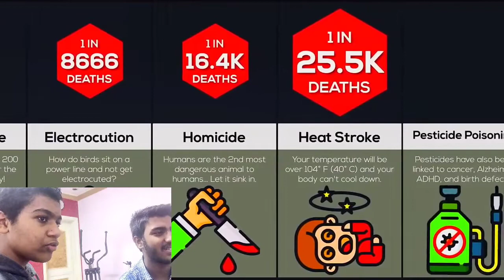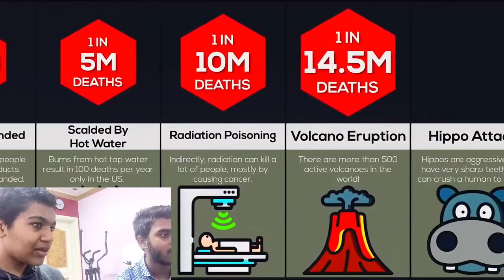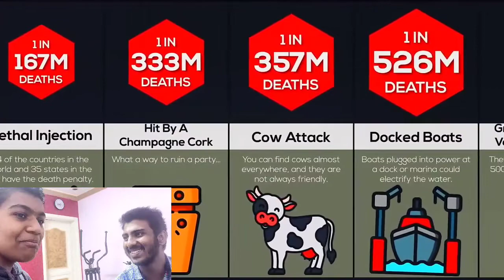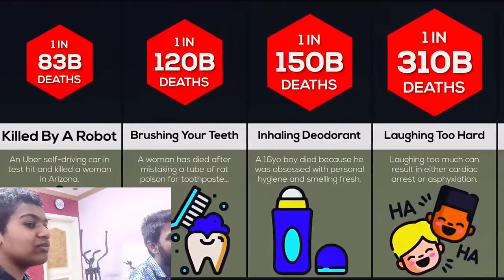Comparsion:- Rarest Deaths(Reaction)